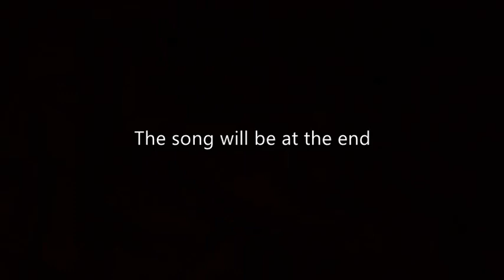justin bieber | facts